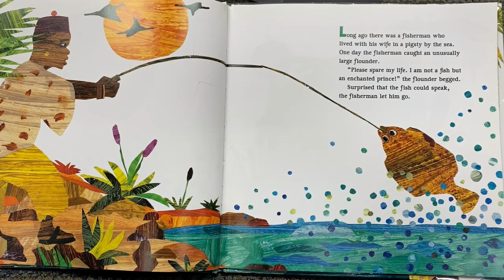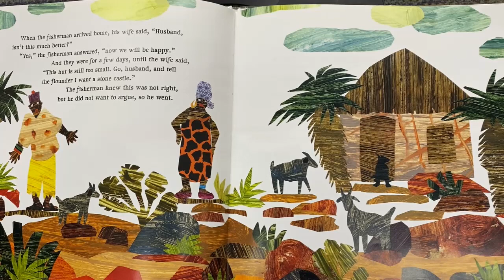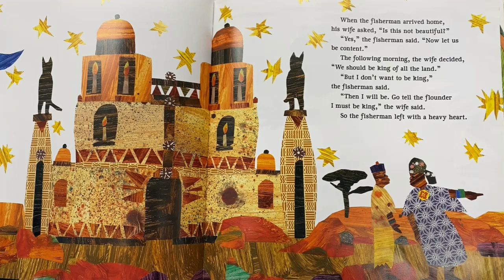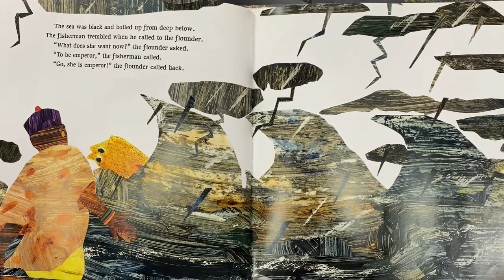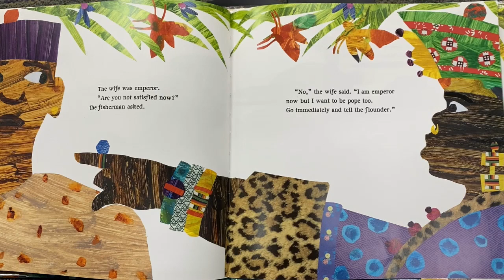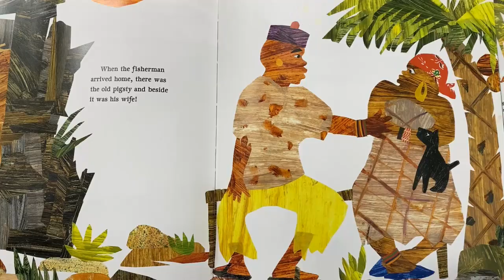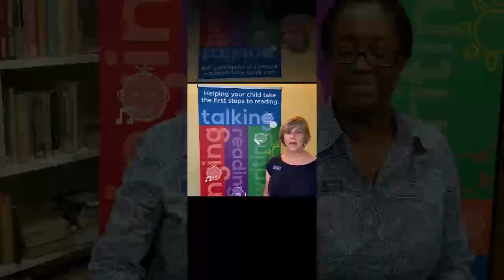Simple Steps Storytime: Fairy Tales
A talking fish teaches a powerful lesson about gratitude.

The Fisherman and His Wife by Rachael Isadora
Publisher: G.P. Putnam’s Son’s Books For Young Readers
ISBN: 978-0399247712